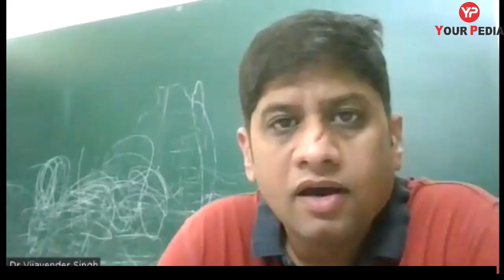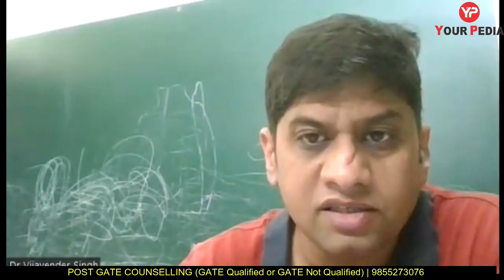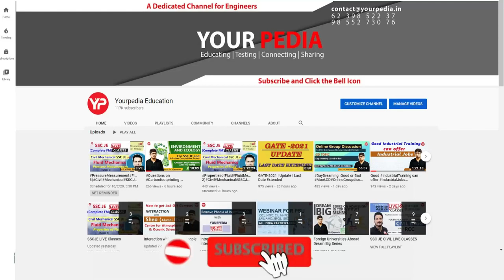IIT Madras selection without GATE | Congratulation!!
Interaction with Kanti who got selected in IIT Madras & kharagpur without GATE. What are the career opportunities without GATE, where can i apply without GATE, MTech from IIT's without GATE, MTech without GATE, options without GATE.